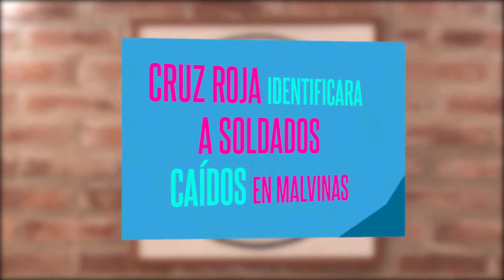CTV Noticias - La Cruz Roja identificará a soldados caídos en Malvinas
El Cecim reclama identificar restos de soldados caídos  en la guerra de Malvinas